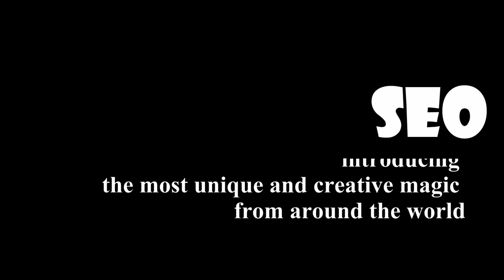Queen's Escape by Ton Onosaka / SEO MAGIC